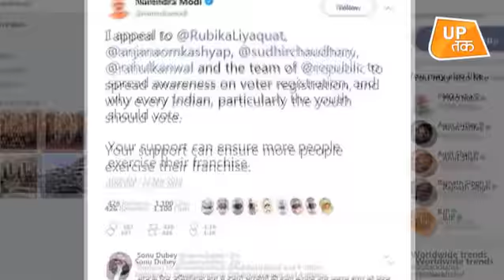PM के ट्वीट से कैसे खुश हुआ अखिलेश का दिल? | UP Tak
प्रधानमंत्री नरेंद्र मोदी ने लोकसभा चुनाव (Lok Sabha Election)से पहले विपक्षी दलों के नेताओं सहित देशभर के सेलेब्स को ट्वीट करते हुए एक खास अपील की है. अलग-अलग दर्जनों ट्वीट करते हुए पीएम मोदी (PM Modi) ने इन सबसे देश के नागरिकों को मतदान करने के लिए प्रोत्साहित करने के लिए आग्रह किया है. प्रधानमंत्री नरेंद्र मोदी ने कांग्रेस अध्यक्ष राहुल गांधी (Rahul Gandhi), टीएमसी प्रमुख ममता बनर्जी, एनसीपी प्रमुख शरद पवार, बसपा प्रमुख मायावती, सपा प्रमुख अखिलेश यादव और राजद प्रमुख तेजस्वी यादव को ट्वीट किया है. इन सबको ट्वीट में टैग करते हुए उन्होंने लिखा है, 'मैं अपील करता हूं कि आगामी लोकसभा चुनावों में ज्यादा से ज्यादा मतदाताओं को मतदान के लिए प्रोत्साहित करें. जनता की ज्यादा भागीदारी हमारे लोकतंत्र के लिए शुभ संकेत होगी.'  उन्होंने राजनीति, व्यापार, मनोरंजन, खेल और मीडिया जगत की हस्तियों से मतदाताओं को मतदान के प्रति जागरूक बनाने में मदद की अपील की.